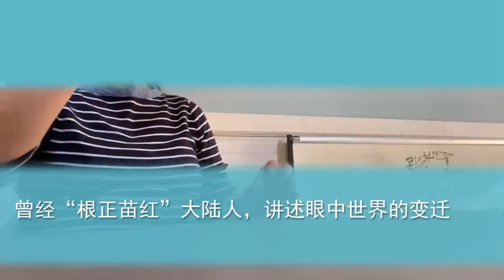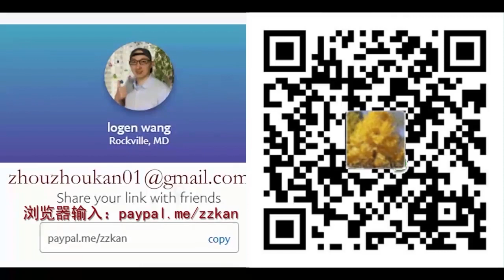周周侃特别 | 一位60后“小粉红”的自白，价值观从崩塌到重塑